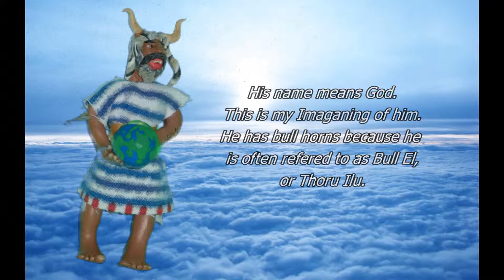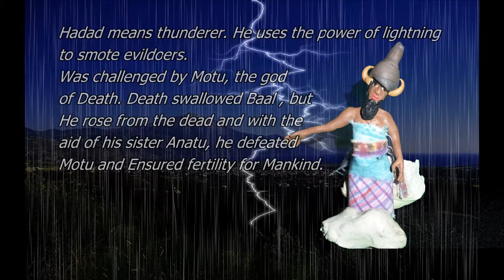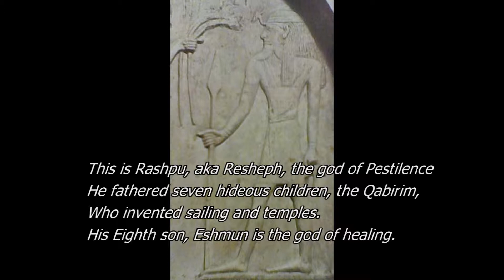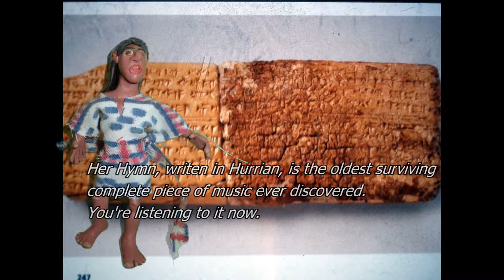Gods of Ugarit and Canaan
Descriptions and Images of the gods worshiped in Ugarit.
 Thanks to Benel, Michael Levy, Canaanite Groove, and Malek Jandali for the Music.